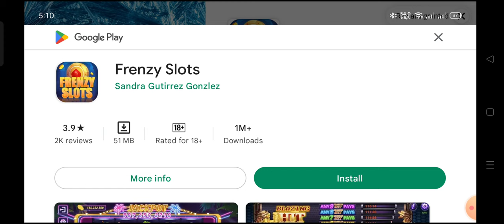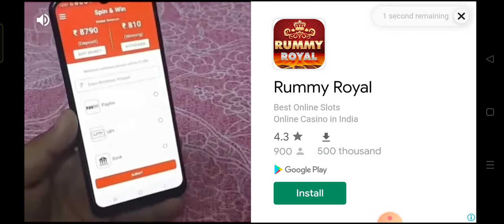how to win free chips in teen Patti rummy ,teen patti gold hack teen patti gold free chips